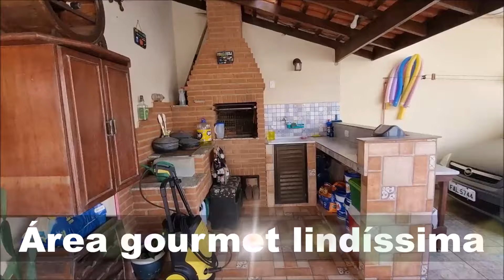🏠 Casa na praia com piscina a 200 m do mar terreno grande confira!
👉 Muito espaço e muito conforto em um só lugar!
🚩Localização privilegiada, próximo a vários comércios, bairro residencial
REF:
⏰ Esse imóvel é ideal para você e sua família viverem com muito conforto e segurança, sabe porquê? O local é tranquilíssimo e tem acesso fácil à tudo o que você precisa! Fica á 12 min do centro de Itanhaém, perto de tudo: bancos, casas lotéricas, hospital, aeroporto, restaurantes, lojas cinema, supermercados como o Extra, Tenda, Atacadão e etc.

🚴‍♀️ As opções de lazer são inúmeras, fica próximo à orla, à pontos turísticos e ás praias mais lindas da cidade, bem como Gruta de Nossa Senhora de Lourdes, Cama de Anchieta, Morro do convento, Pocinho do Cibratel, Praia dos Sonhos, Morro do Paranambuco, praia do pescador onde foi filmado a novela Mulheres de Areia, cachoeiras, além de ser um local perfeito para passear, praticar esportes e admirar o pôr-do-sol.

👉 Você encontrará qualidade de vida, conforto, segurança e aconchego em um só lugar

❤️ 3 Dormitórios muito confortáveis
-  Salas de tv e estar grande muito arejada em conceito aberto
-  Cozinha maravilhosa com copa
- Vale a pena conhecer pessoalmente!
- 2 Banheiros grandes
- 🏊‍♀️ Piscina  com cascata, degraus e hidromassagem
🚕🚗🚙 Garagem para vários automóveis
-  Quintal  enorme ideal para quem possui pets
- Possui uma iluminação natural incrível!
- Iluminação em LED
-  Área de serviço coberta
- Portas em alumínio
- Portão automatizado
🌞 Deck e Solário maravilhosos
👨‍🍳 Espaço gourmet divino, completamente coberto com pia em granito,  e uma linda churrasqueira a carvão
🚿 Ducha fria

🧱📏 216,00 m² construídos de área total e 384,00 m² de área total

Uma ótima oportunidade para quem quer morar, investir, ou possuir um imóvel na Praia.
 REF:
✅ Tudo isso por apenas R$ 700.000,00 a vista, ou financiamento bancário em até 360 meses, podendo ser usado seu FGTS.

😄 Faça uma simulação gratuita sem compromisso,
ou Agende uma visita, você vai se surpreender!

😎  Itanhaém é uma cidade turística no litoral sul, de rara beleza, com vida própria e que vem crescendo dia após dia, com toda a infraestrutura de uma cidade litorânea de qualidade.
Agende sua visita e sinta na pele toda beleza e tranquilidade que esse lugar proporciona.